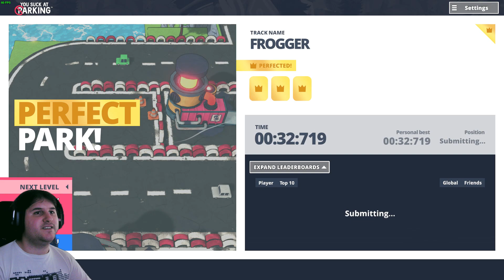You Suck at Parking Soy el mejor aparca coches de mundo !!